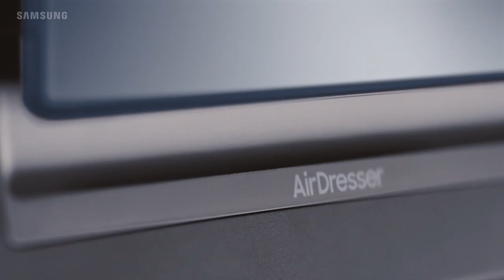AirDresser Clothing Care System | Samsung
Introducing the AirDresser. The new standard in clothing care from the convenience of your home.

Sanitise and refresh your clothes with steam every day. Using the Jet Air system and Air Hangers it blows powerful jets of air upwards and downwards. So it loosens and removes dust and odours, from inside and outside your clothes.

It also helps remove wrinkles, dries your clothes and acts as a dehumidifier, drying your room and protecting your clothes from mould.